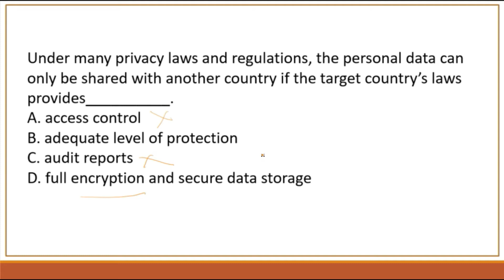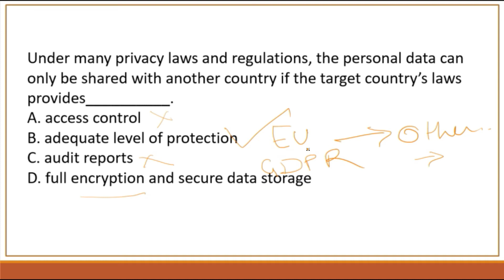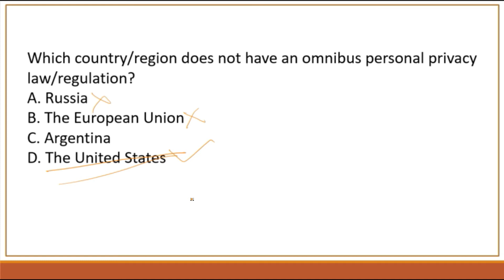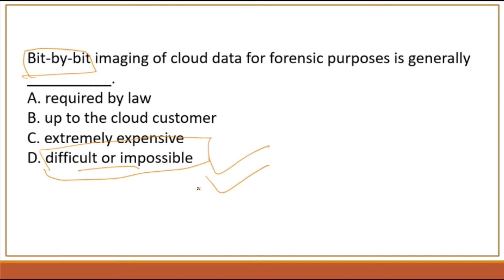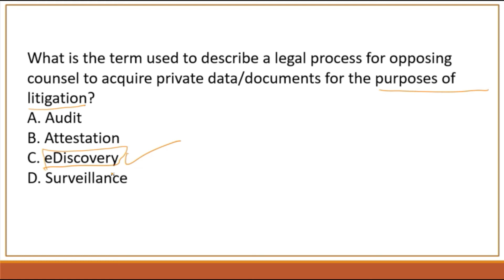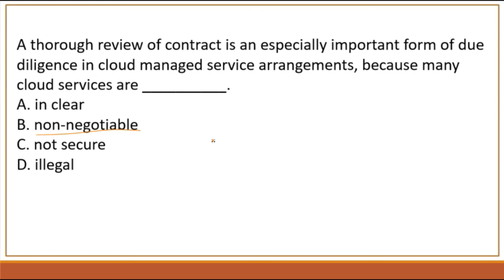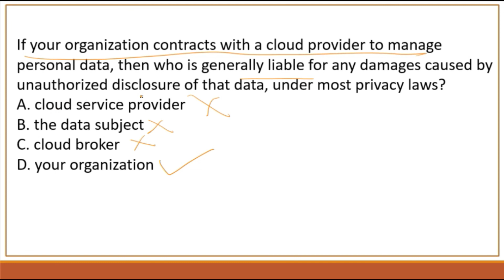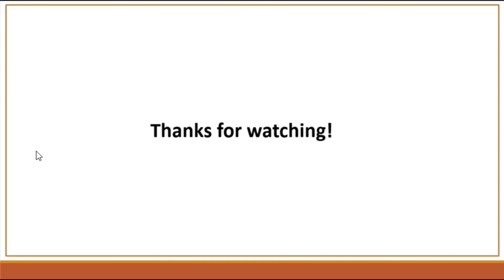CCSK Domain 3 Practice Tests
This video helps CCSK aspirants to practice questions of domain 3.